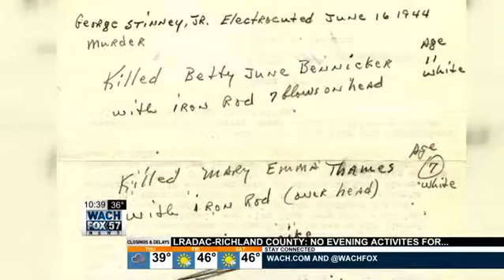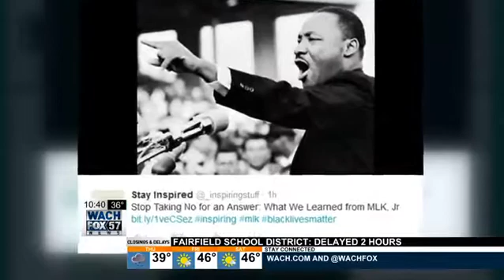Fraendy Clervaud sits down with Dr. Bernice King